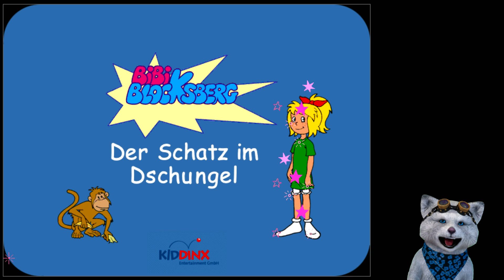Der Geist | 𝗕𝗶𝗯𝗶 𝗕𝗹𝗼𝗰𝗸𝘀𝗯𝗲𝗿𝗴 - 𝗗𝗲𝗿 𝗦𝗰𝗵𝗮𝘁𝘇 𝗶𝗺 𝗗𝘀𝗰𝗵𝘂𝗻𝗴𝗲𝗹 (Epic) 🐒 #01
Aus Versehen hext sich Bibi zusammen mit Flauipaui in den Dschungel. Dort werden sie mit einem "Geist" konfrontiert.
🐒« Bibi Blocksberg - Der Schatz im Dschungel»
Point and Click Game aus dem Jahre 2001 von Kiddinx.